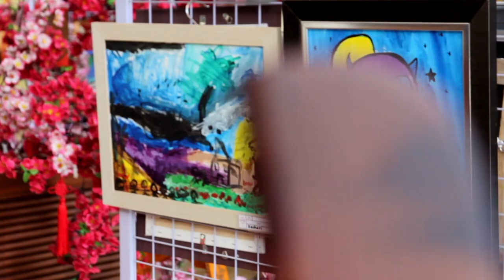Sinarmas World Academy - Art Exhibition Open House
Come and see the creativity of our students during the *Arts Appreciation Open House* on *Saturday, 18 May 2019* at 09.00 AM to 12.00 PM!

Reserve your seat now and claim your *100% Cashback Registration Fee*!

Learn more about our school programmes, explore our campus, survey our facilities and meet our faculty!